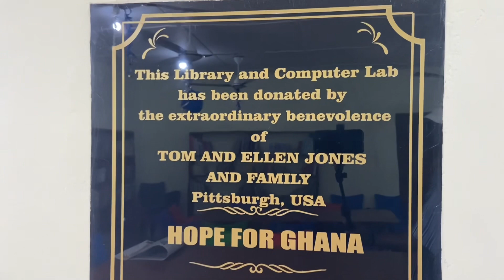youtube video #-2qcxV4fWZI